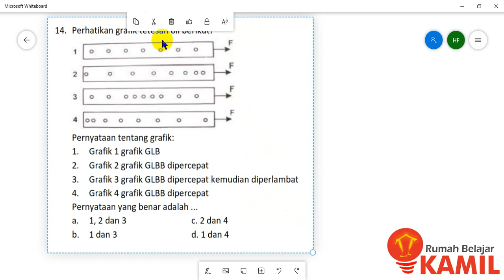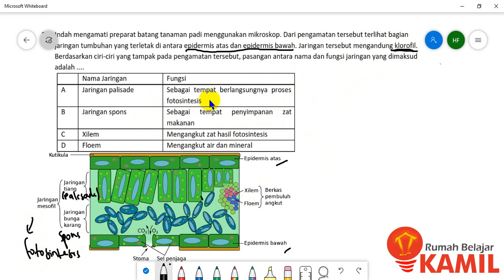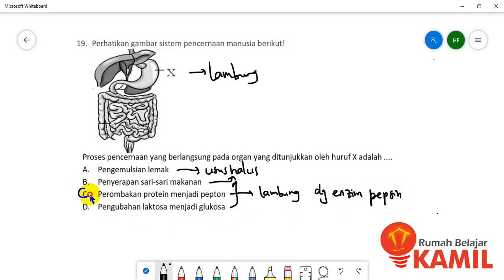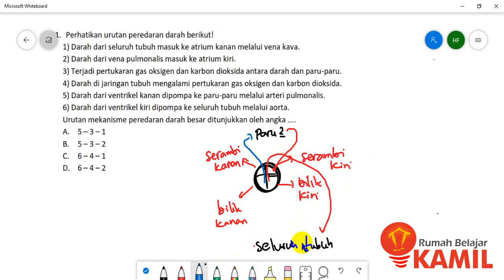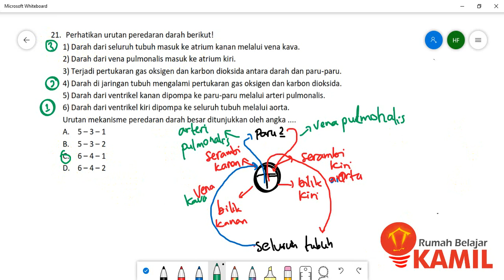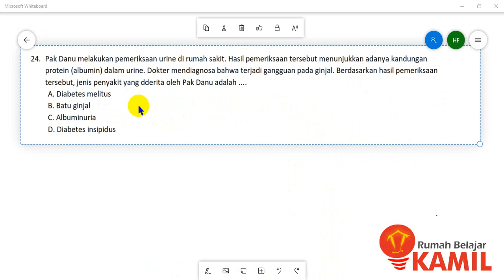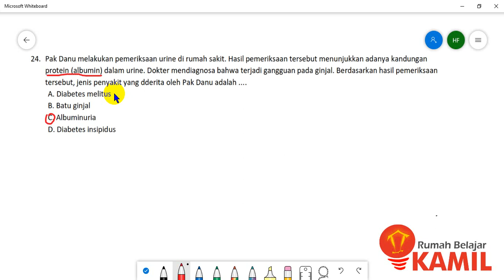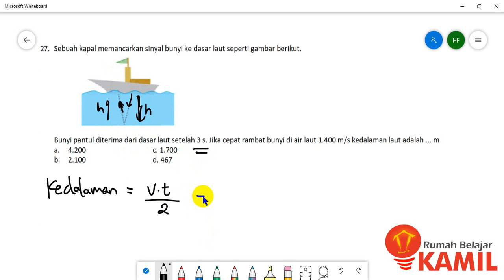Pembahasan Soal USBN IPA (Bagian 2)